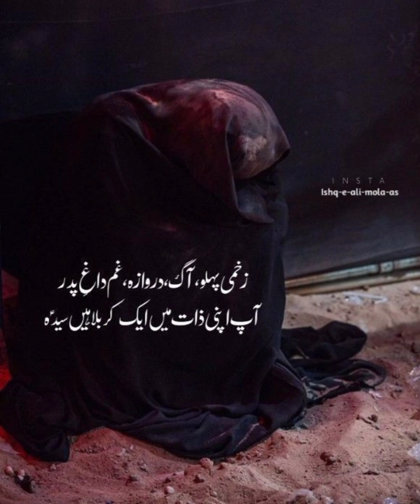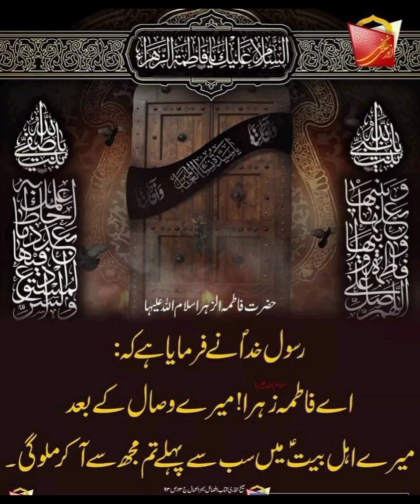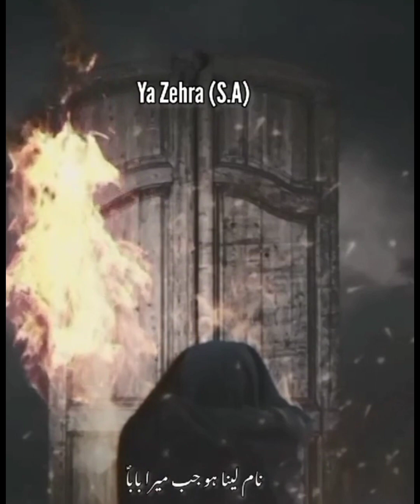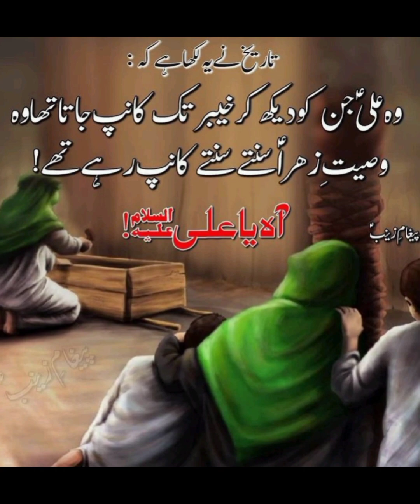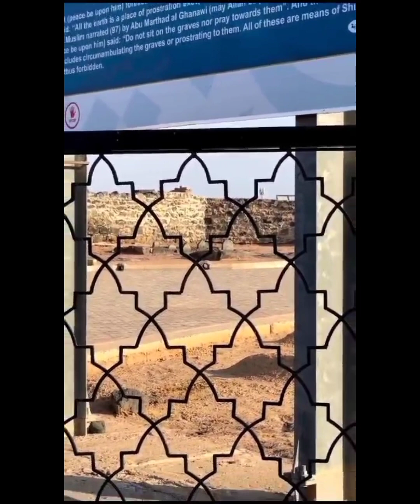Bibi Zehra as ki waseat Mola Ali as ko😭💔😭